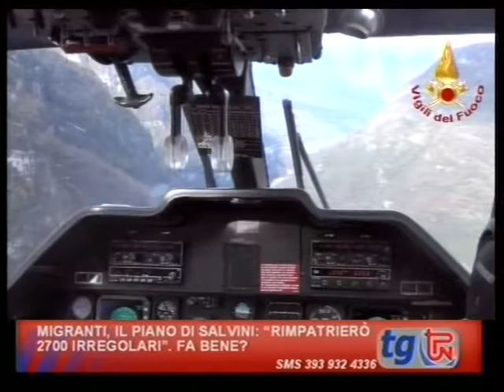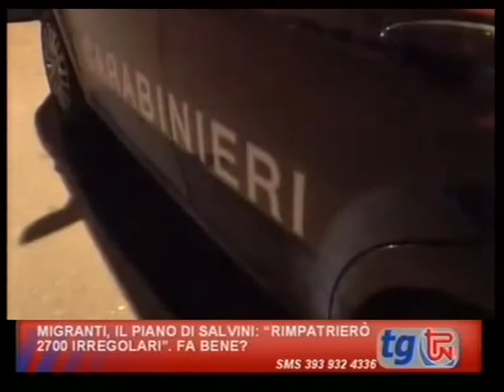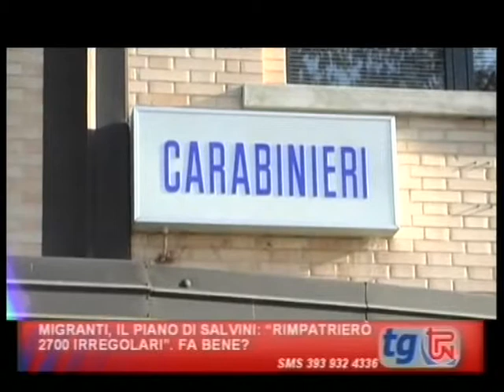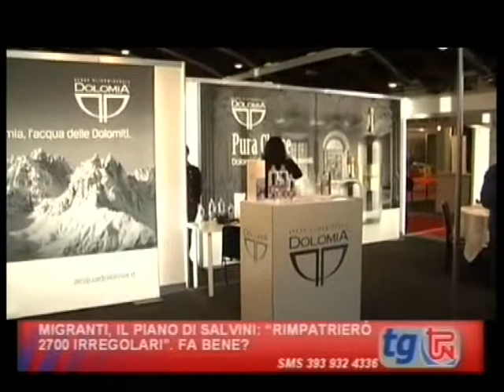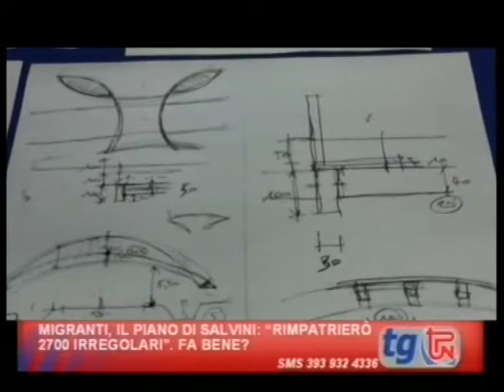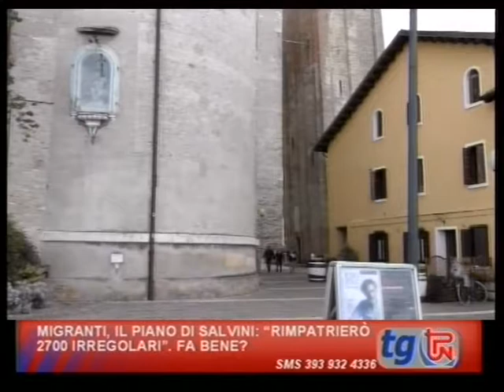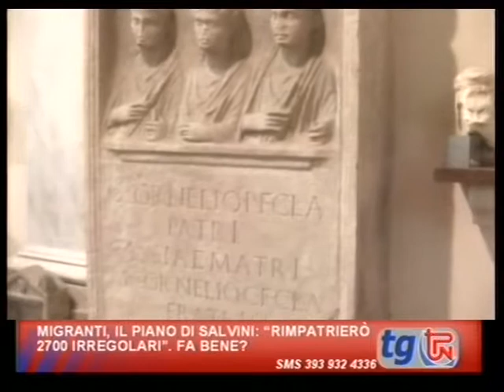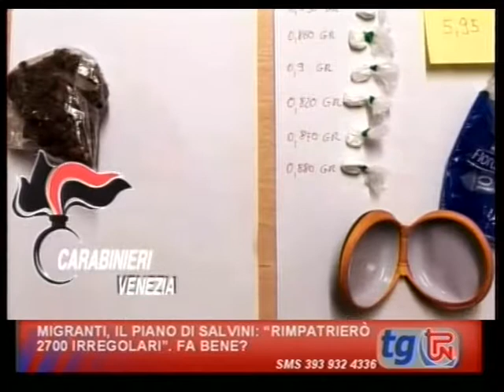TG TPN 31 OTTOBRE 2018